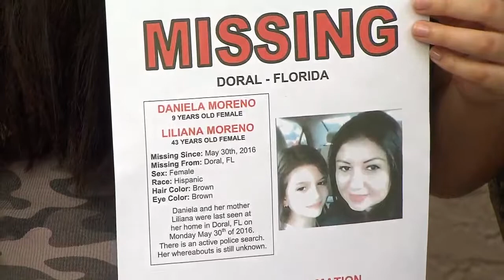Father of missing girl hospitalized after stabbing self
As police continue to search for a missing Doral mother and her daughter, the girl's father is in a hospital after stabbing himself.